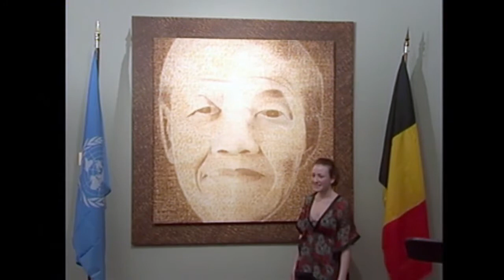The liberations of nelson mandela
Jan Beekman, the United Nations and Nelson Mandela

The Belgian Mission and the beekman Foundation has presented a gift to the United Nations  - a portrait of Nelson Mandela, former President of South Africa, painted by Jan Beekman, a Flemish artist - on Thursday 1 March 2007.

Asha-Rose Migiro, UN Deputy Secretary-General; Ms. Alice Hecht, Chief of UN Protocol; Sangqu Baso, Deputy Permanent Representative of South Africa to the UN; Johan Verbeke, Permanent Representative of Belgium to the UN; and the artist Jan Beekman, attended the unveiling of the portrait at UN headquarters in New York.

Evoking her own recollections of when Nelson Mandela, or Prisoner 46664, walked out of prison after 27 years, United Nations Deputy Secretary-General Asha-Rose Migiro paid tribute to the founding president of post-apartheid South Africa at the unveiling of his portrait at UN Headquarters in New York. Most Africans of my generation retain a very strong association with Mr. Mandelas walk to freedom, Ms. Migiro said at ceremony at UN Headquarters Thursday evening.

The portrait by Jan Beekman could not hang in a better place, she said. Its spot near the Security Council brings one of the world foremost voices for peace and justice to the worlds leading forum for international peace and security.

Ms. Migiro also emphasized how Mandela, who she called a true human treasure, stands for tolerance, equality, justice and forgiveness, values also cherished by the UN. I hope that having Nelson Mandela watching over us will help inspire us in our daily work for a better, more just world, she said. After all, that would be the best tribute we can all pay to this great man.